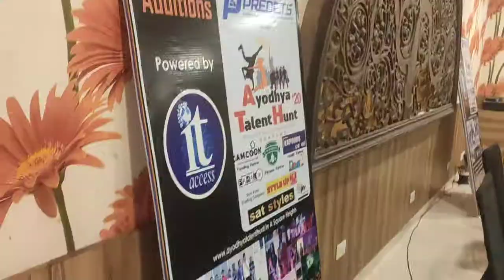Ayodhya Talent Hunt Season 2| Predets Pvt.Ltd.|ActingAuditions 13 Oct| Prafulla Sahu